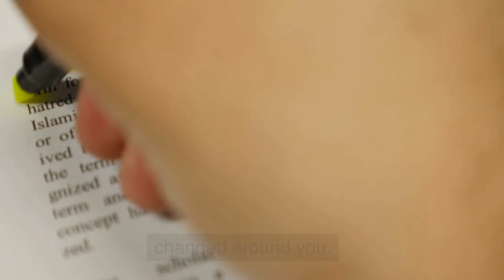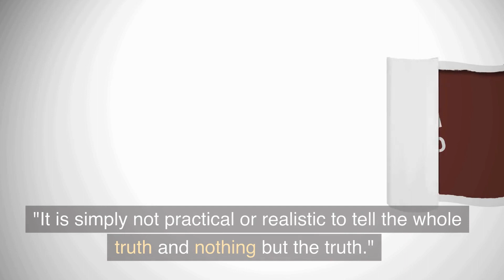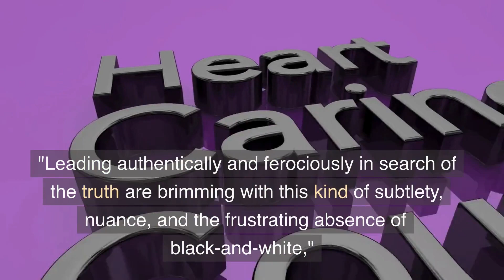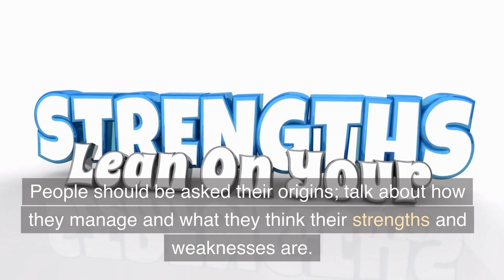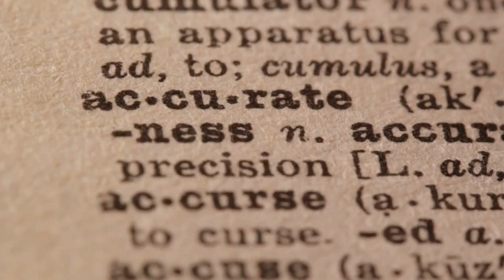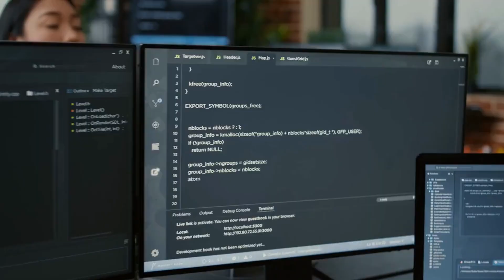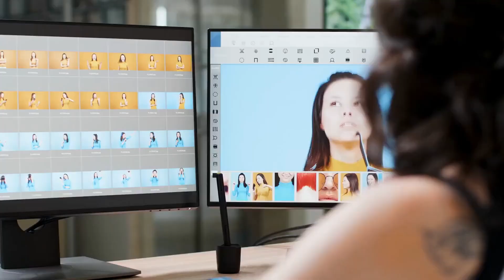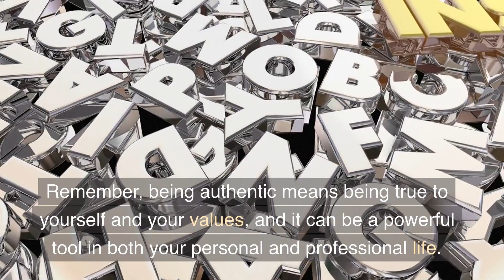The Art of Authenticity Book (Full summary) - Karissa Thacker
LISTEN CAREFULLY TO WHAT IS COMING BECAUSE YOU ARE GOING TO DISCOVER A SUMMARY OF THE AUDIO BOOK "The Art of Authenticity" WRITED BY Karissa Thacker. Tools to Become an Authentic Leader and Your Best Self.

Welcome to The Success Face! In today's video, we're excited to bring you a discussion on The Art of Authenticity with Karissa Thacker. Authenticity is a crucial aspect of leadership and personal growth, and in this video, we'll be exploring how to cultivate authenticity in our own lives and the benefits it can bring. We hope you'll join us for this thought-provoking and inspiring conversation. Thank you for tuning in!

The Success Face" refers to people who are proactive in taking action to achieve their goals or to address a particular issue. These people are often seen as leaders because they are willing to take the initiative and take action, rather than waiting for someone else to do so. They may be leaders in their personal or professional lives, and they may be leaders in their communities or larger society. "The Success Face" are often seen as role models because they inspire others to take action and make positive change. Be the best version of yourself!

TURN ON THE 🔔 AND RECEIVE NOTIFICATIONS EVERY TIME WE POST A NEW VIDEO.